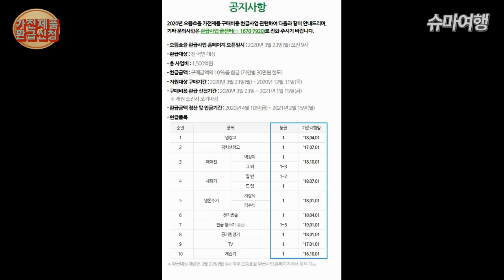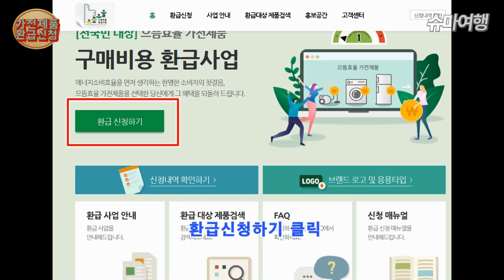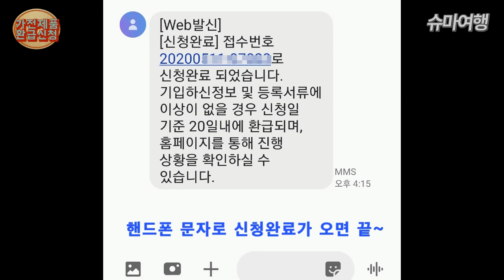1등급 가전제품 구매 후 환급해서 돈버세요 (Refund after purchasing first-class home appliances)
20년 3월 23일부터 고효율 가전제품을 사면 구매가의 10프로, 최대 30만원을 돌려줍니다.  환급 대상 품목은 TV, 에어컨, 냉장고, 세탁기, 전기밥솥,
공기청정기, 김치냉장고, 제습기, 냉온수기, 진공청소기로 10개 품목입니다
환급 신청 기간은 20년 3월 23일부터 2021년 1월 15일까지 이며
단, 예산 소진시는 종료됩니다